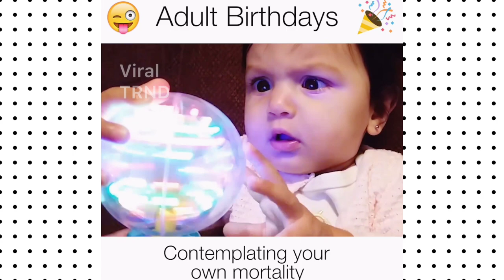Funny Kids Birthday CELEBRATION Compilation 2018 - Viral TRND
Welcome to Viral TRND, where we solve every problems of life in the most fascinating way.

"Viral TRND" is a channel introduce and keep great moments around your life. It's your funny moments and your pet ... It's so fun. Our goal is to bring laughter and want you to see life is great.

How to make awesome craft with just simplest things around you. How to do interesting experiments and great life hacks right in your house. How to do everything in a whole new better way. All in our channel.

Funny videos hindi, funny videos pakistani, funny video 2018, funny pranks, funny videos for kids, funny animals, funny new videos,

Once I have received your message and determined you are the proper owner of this content I will have it removed!